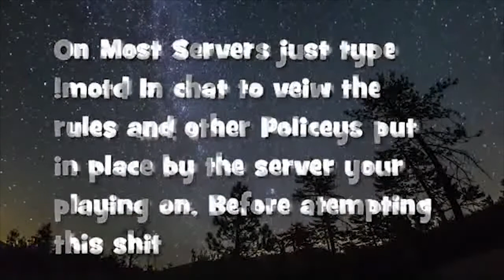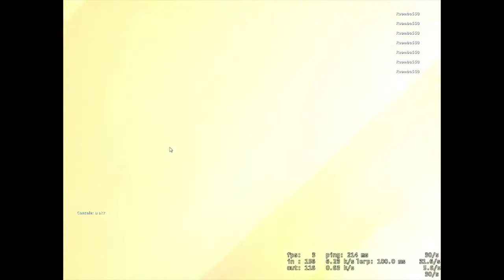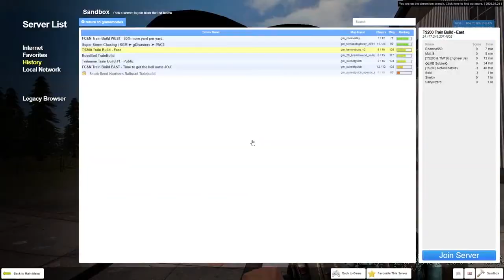How Not To Trainbuild #22 (reuploaded)